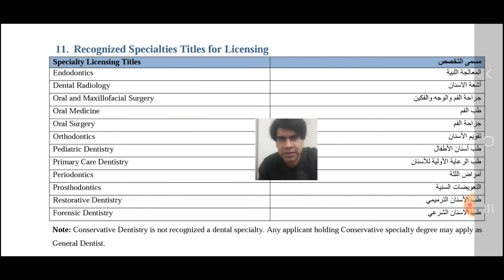(Language:Urdu/Hindi) Dental recognised specialist titles for Licensing in UAE DHA MOH HAAD aka DOH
urdu and hindi language, in this video we will discuss about the recognised specialist titles for a dentist in UAE.